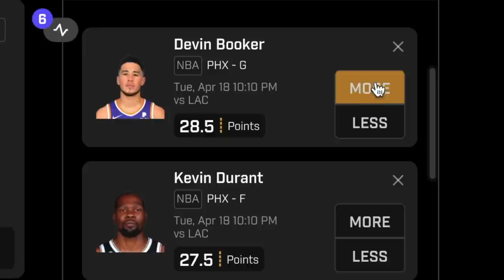JOE KNOWS vs LAKERFAN in $2500 COMP PRO AM PLAYOFFS on NBA 2K23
Thank you PrizePicks for sponsoring this video. and use code JOEKNOWS to get an instant deposit match up to $100.

JOE KNOWS vs LAKERFAN in $2500 COMP PRO AM PLAYOFFS on NBA 2K23. Today we are in the Dunk League playoffs and are matched up with Lakerfan's team, Long Awaited. Im on my LeBron James build running 5 out and LakerFan is on his 6'9 Slashing lockdown guarding me. Joe Knows vs Lakerfan in the $2500 comp pro am playoffs!